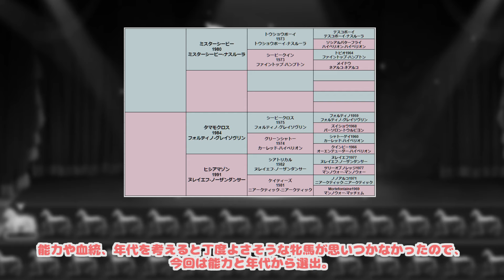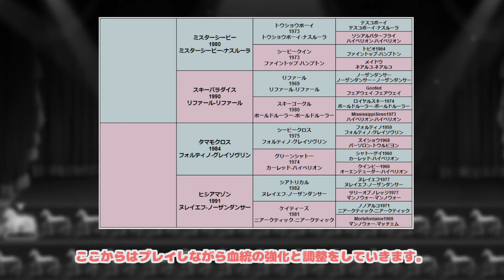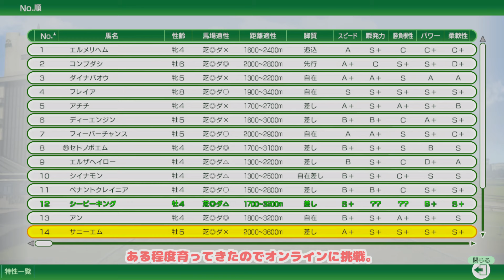【 ウイニングポスト10 2024 】ミスターシービー × シービークロス × 追込み馬で2024オンラインに挑戦してみる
ミスターシービー × シービークロスで固有特性・大地が弾んでを詰んだ産駒を生産してオンラインに挑戦してみる動画。
青草ひまりちゃんの衣装変更報酬ありませんか？

※結局基本脚質が差しになってしまいましたが作戦設定で追込みにしてます。

【ウイポ10】ツインターボ産駒にサイレンススズカの固有特性「異次元の逃走劇」を継承させた

---チャプター
0:00 スタート
0:25 血統構成
3:16 生産準備
6:13 本生産・育成